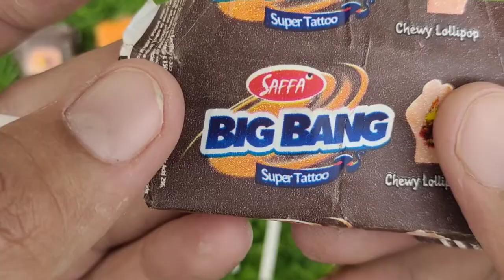Lollipops Unpacking ASMR 🍭 Chupa Chups Big Babol, Alpenliebe Lollipop, Watermelon Lollipop